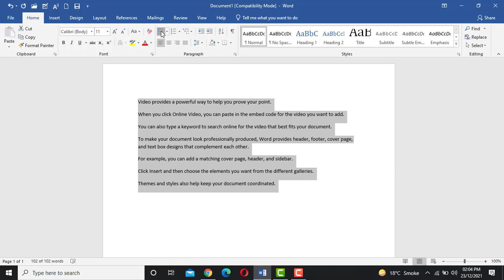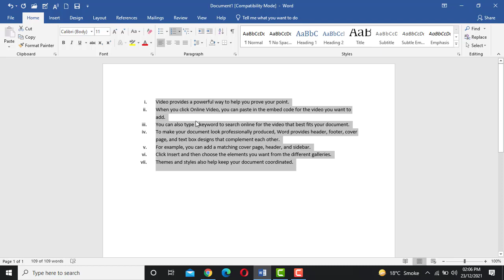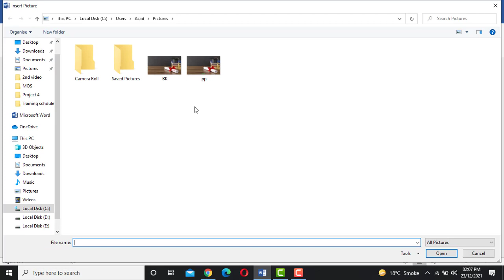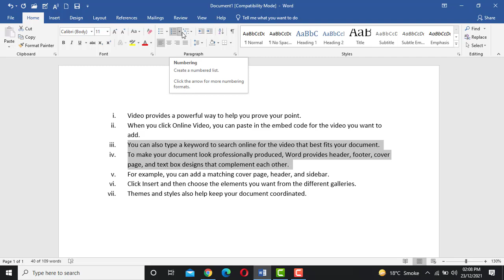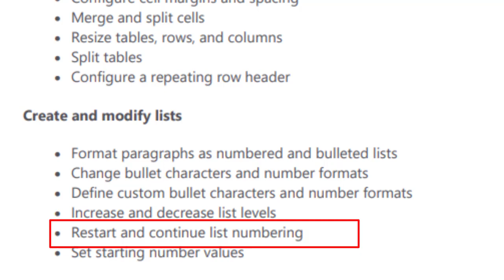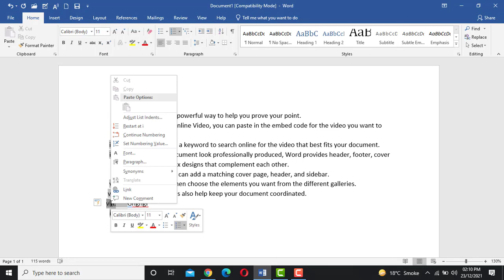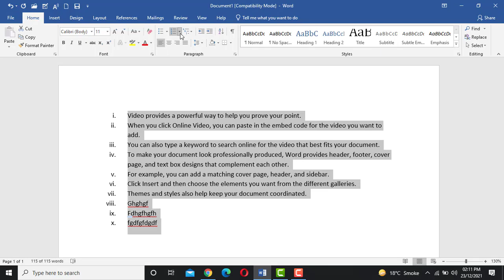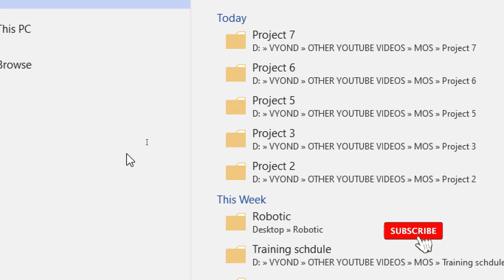Word 2019 complete training lecture# 10 | Word 2019 MO 100 exam | Create and modify lists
Hey Student's in this Video I have told you some task that can be asked 80to90% in Microsoft Specialist Exam.
If You will Watch our Microsoft Certification Series You will be able to pass the Exam Easily.

    ꧁🅼ɪᴄʀᴏ🆂ᴏғᴛ🅿ʀᴀᴄᴛɪᴄᴇ🅿ʀᴏᴊᴇᴄᴛ🆂꧂

🅓ɪsᴄʟᴀɪᴍᴇʀ: On Coding Fact Channel,I am providing traing about how to pass the Microsoft Certified Exam.The content in this video is strictly for educational and informational purposes only. This video is not forcing anything on you.

🅚ᴇʏᴡᴏʀᴅs
√ free microsoft exams
√ free excel courses
 √ Set up document pages
√ Apply style sets
√ Insert and modify headers and footers
√ Configure page background elements
 √microsoft free training
 √microsoft certified free exam
√microsoft 365
√microsoft security
√microsoft dynamics 365
√microsoft word exam
√free certificate
√microsoft certification vouchers
certification
√microsoft
√free certification exam vouchers
√free courses
√Word tutorial
√ms wkrd practice test
√MOS Word
√MOS Exam
√Word
√Word 2016
√Word 2016 tutorial
√MOS Word exam
√MOS word 2016 practice test
√MOS Word core skills
√MOS Word study guide
√word 2016 core practice exam 1 testin
√Word 2016 core practice exam 1 testing √Word 2016 MOS Exam Certification √Microsoft Office Specialist Test Practice √Training Study Guide
√Microsoft Word MOS Practice Exam and Tutorial
√microsoft certifications cost
√microsoft certification course
√microsoft free training
√microsoft online course
√microsoft free training course